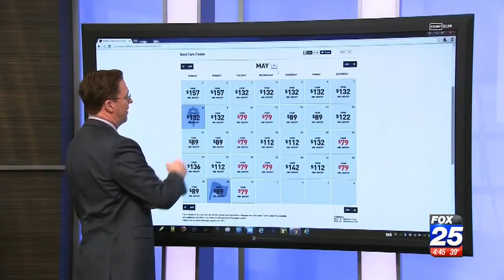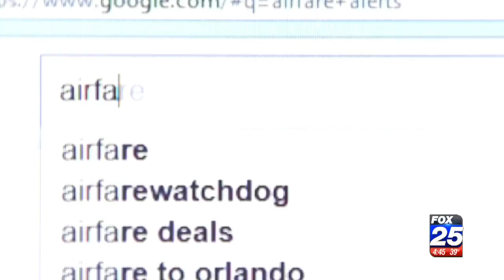5 ways to save on summer travel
5 ways to save on summer travel